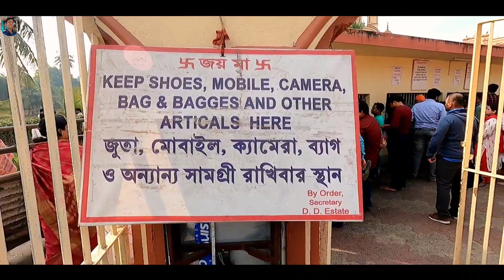Dakshineswar Kali Temple Kolkata | দক্ষিণেশ্বর ভ্রমণ | Dakshineswar Rani Rashmoni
Dakshineswar Kali Temple Kolkata 2023 | দক্ষিণেশ্বর ভ্রমণ | Dakshineswar Mandir Rani Rashmoni |